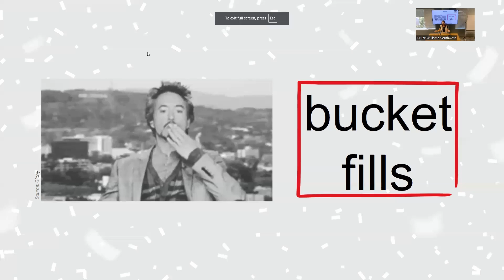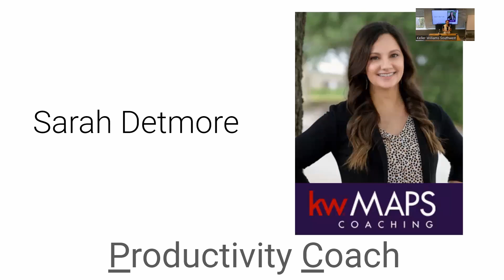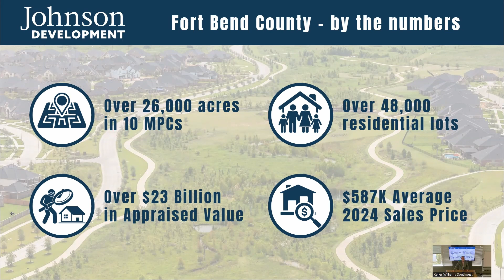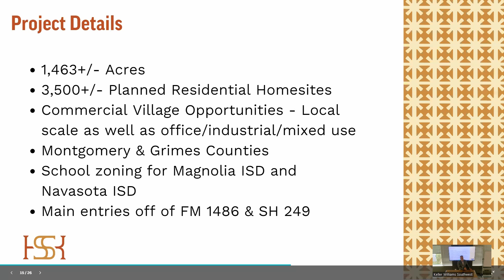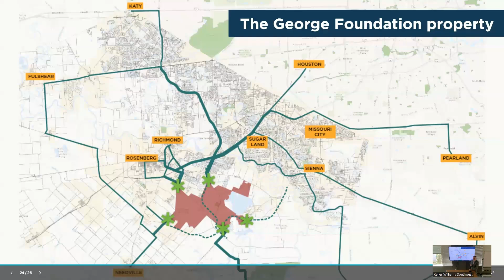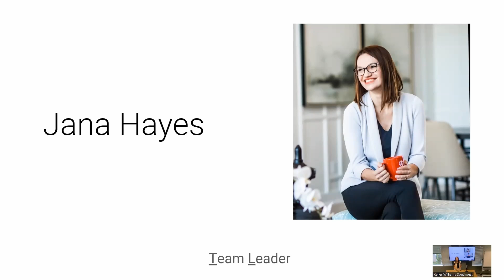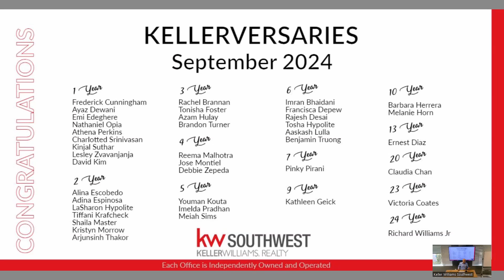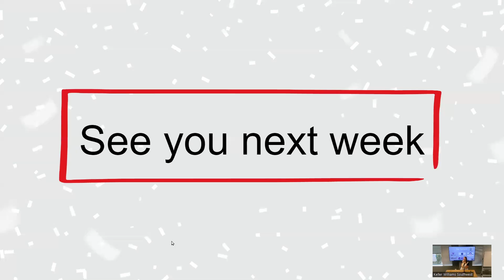Team Meeting September 25th 2024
Slides for Johnson Development